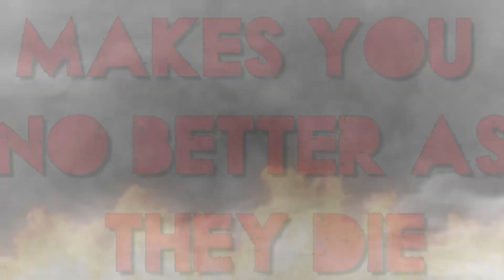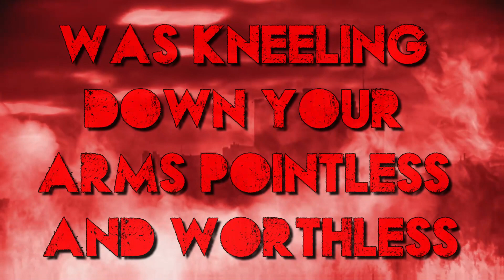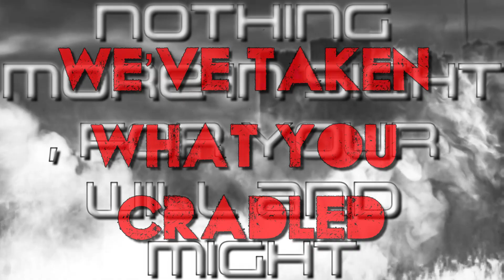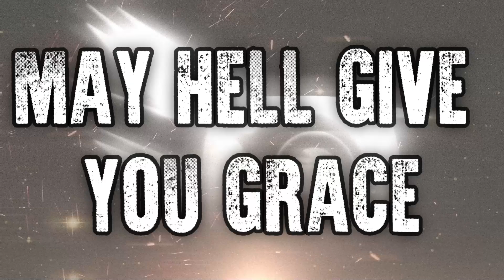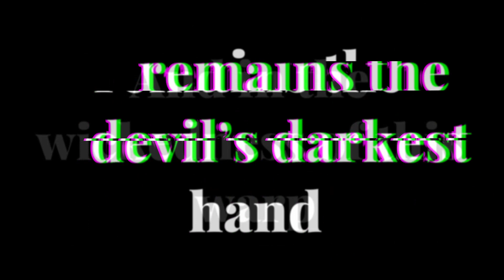IRIS - CASTLE THAT BURNS (FANMADE LYRIC VIDEO) ((FLASHING LIGHTS WARNING!))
"CASTLE THAT BURNS" OFF THE ALBUM "HEART OF AN ARTIST: RESURRECTION" MADE BY IRIS/WILL RYAN!